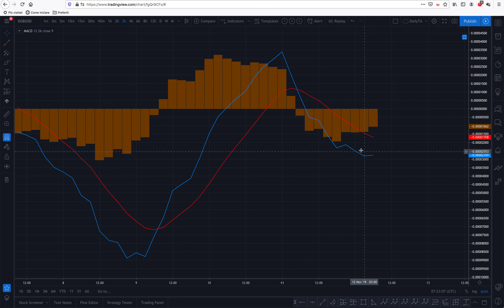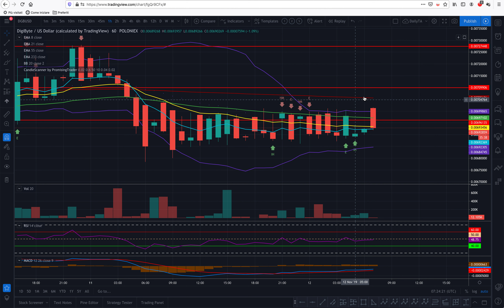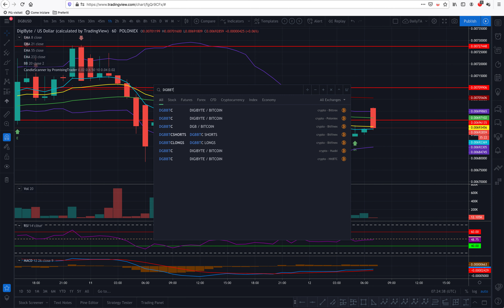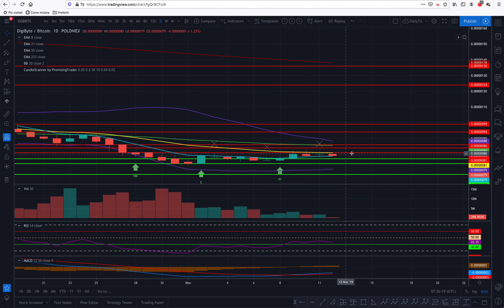Leave DGB Emotions Aside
Dear Promising Traders, trading consists in leaving emotions aside.
Do you remember when yesterday I was extremely reluctant when I said that I would take the long position because the window was closed?
Well, yes, today it seems that the price action is proving me right.
This is a great example of what it takes when trading.
It doesn't matter what your guts tell you... what matters is sticking with a strategy that has been proven successful and follow it, no matter what!

JOIN THE PROMISING TRADER'S TRIBE AND GET ALL THE BENEFITS WHICH INCLUDE THE CANDLE SCANNER TO HELP YOU FIND REVERSAL PATTERNS IN THE CHARTS, STRATEGIES AND ADVISE ON HOW TO BECOME AND MOST IMPORTANTLY KEEP BEING WEALTHIER:

Payment information
URI: digibyte:dgb1qp0x8e9pd6x53zmp58878jz94d3l00ptsey87kr?label=URI
Address: dgb1qp0x8e9pd6x53zmp58878jz94d3l00ptsey87kr